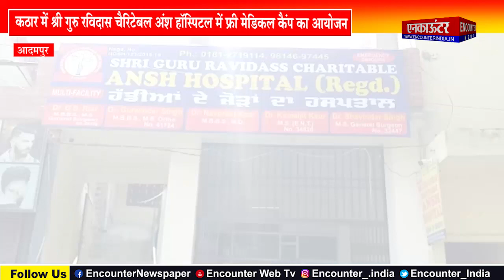आदमपुरः कठार में श्री गुरु रविदास चैरिटेबल अंश हॉस्पिटल में फ्री मेडिकल कैंप का आयोजन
Encounter News